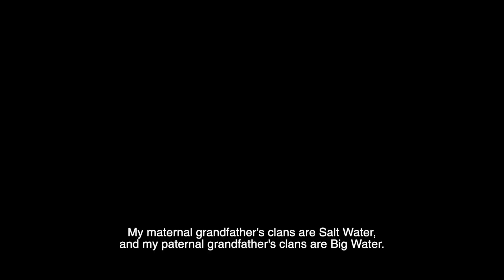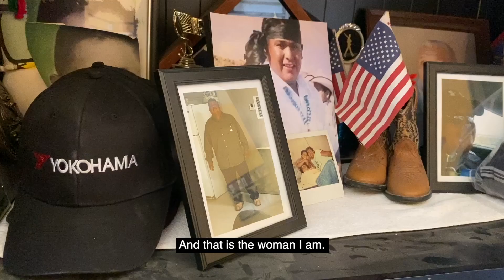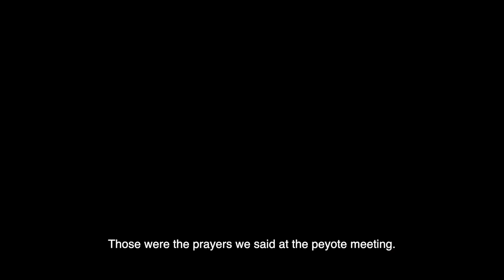Native Lens: Healing Through Peyote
How peyote — used as a ceremonial, legal medicine — helped heal one family’s grief